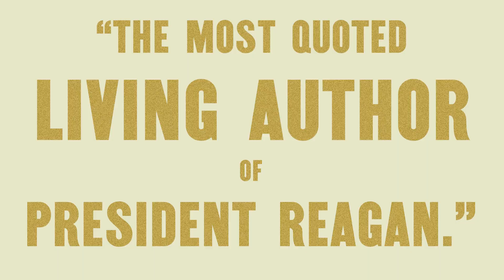Sexual Suicide | Doug Wilson and George Gilder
In the newest episode of Man Rampant, Doug Wilson and George Gilder discuss Sexual Suicide, Men and Marriage, and their relevance today.

Man Rampant is presented by Canon Press.